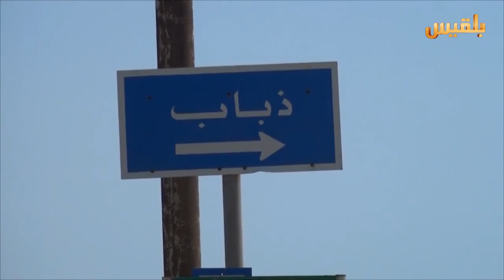زوايا الحدث | معركة الساحل الغربي.. هل هي مقدمة لتحرير تعز؟ | تقديم: سامي السامعي